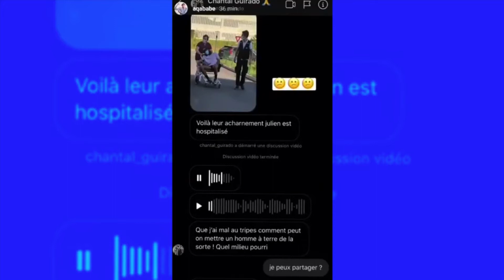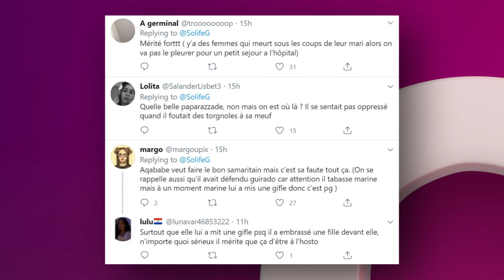Julien Guirado sous la pression médiatique transmis d’urgence à l’hôpital après avoir fait un malai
Julien Guirado sous la pression médiatique  transmis d’urgence à l’hôpital après avoir fait un malaise